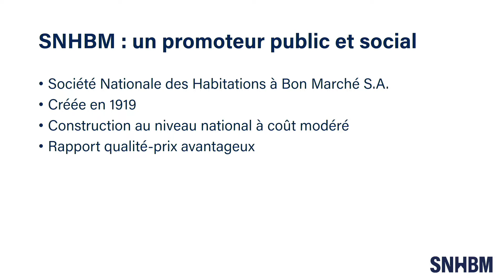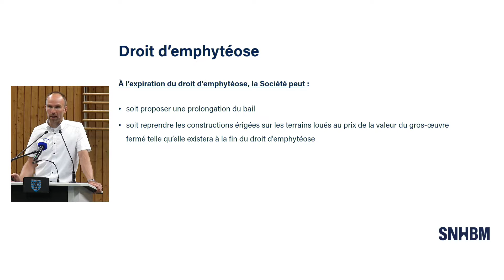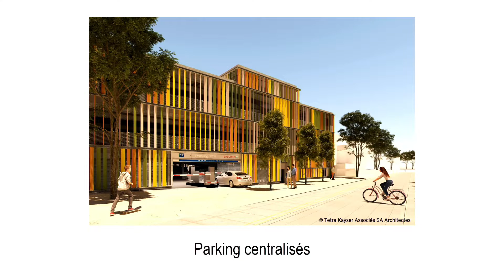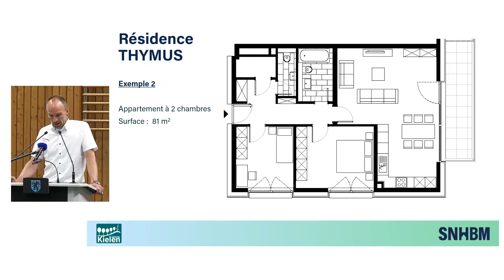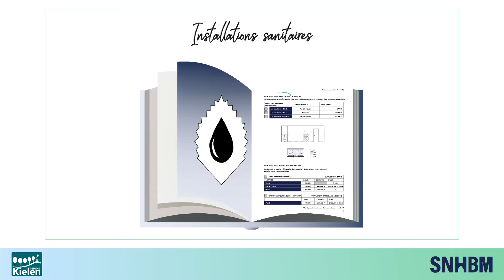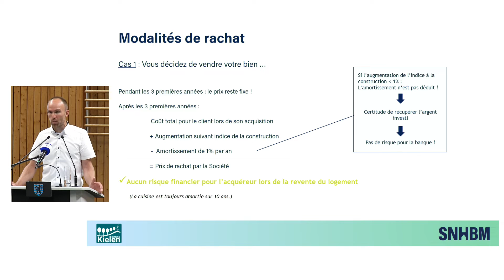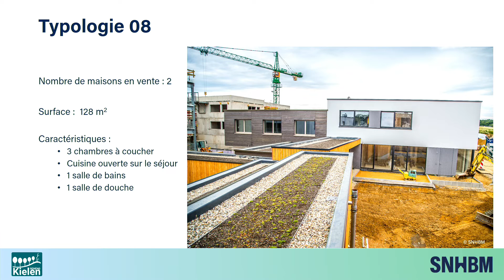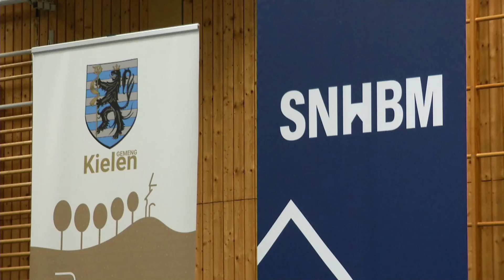Kielen 07. Juli 2020 - ELMEN - Mon nouveau village | Séance d’information